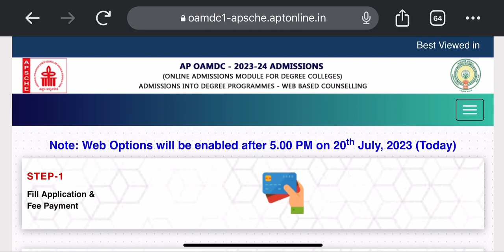AP DEGREE WEB OPTIONS POSTPONED | TIME CHANGED TODAY OR NOT